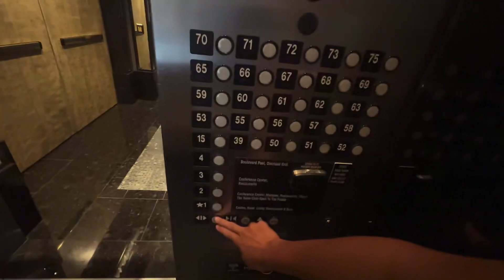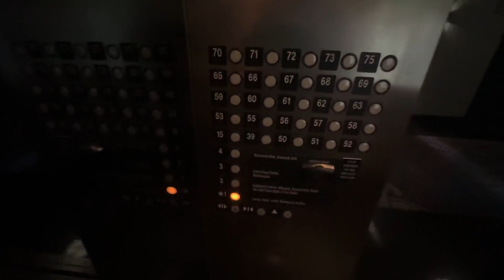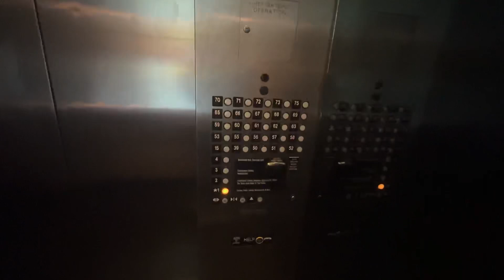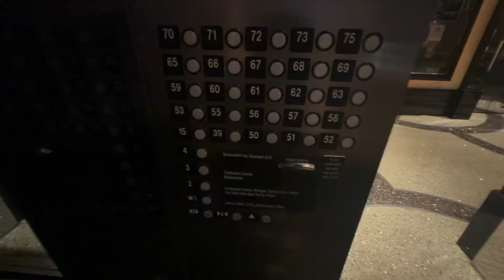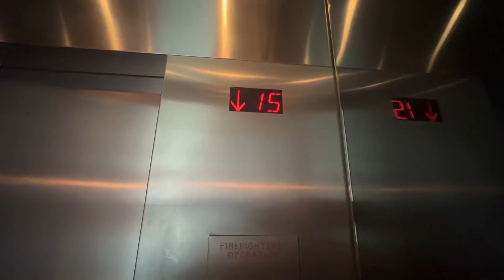TKE High-Rise Elevators at the Boulevard Tower at the Cosmopolitan in Las Vegas, NV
This is the high-rise bank at the Boulevard Tower. As you can see in the video, I did not get lucky filming these. I was only able to get up to 62 out of 75. For some reason, they only put 4 cars for this, which is an absolutely terrible setup and is not efficient at all. There is still no security here, but everything is now smartkeyed. One thing to note, the hallways upstairs are DARK AF, and it’s lowkey creepy.  Apparently, there’s a private elevator that’s coded, but I only discovered what the code was after I filmed it.